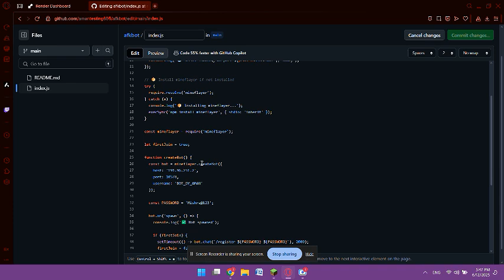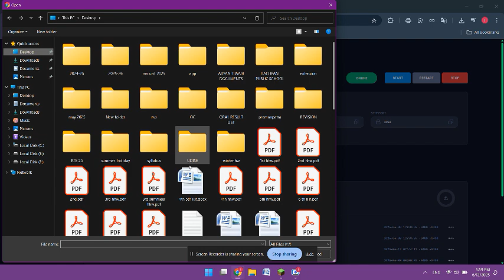How to Host Aternos Server 24/7 Without Replit 😱 | AFK Bot Skript Setup (Hindi)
🔥 MAKE ANY HOSTING 24/7 WITHOUT REPLIT | NO CRASH | FULL GUIDE (HINDI) 🔥

NOTE: You have to redeploy if the bot leaves. And make a anti afk chamber for the bot
💥 In this video, I’ll show you how to make ANY hosting platform like Aternos run 24/7 without using Replit — fully free and beginner-friendly! Perfect for Minecraft servers, bots, and more!

🎮 No downtime
🧠 No Replit needed
🟢 Works with Aternos + Skript
📡 Free and automated
💬 Hindi Gameplay & Explanation

👇 Drop a comment if it worked for you or if you have any questions!